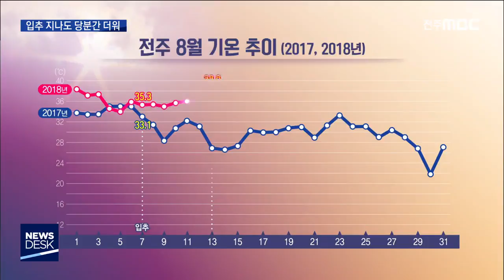[뉴스데스크] "소나기 내렸지만 당분간 더워"